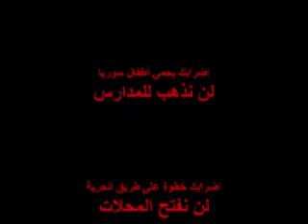اضراب الكرامة - المهندسون الاحرار في السويداء